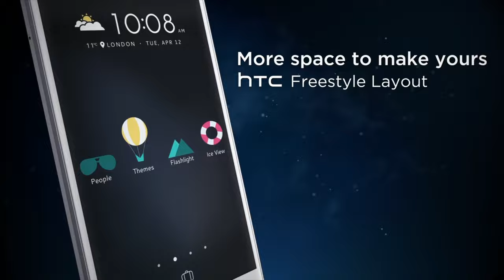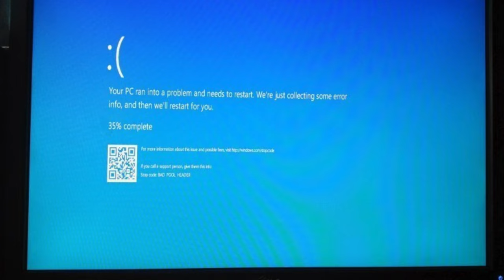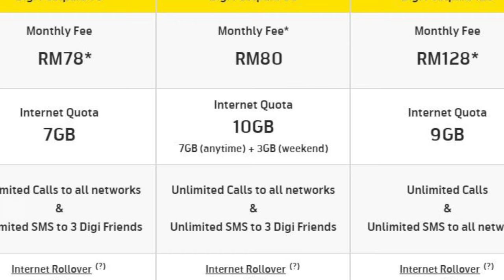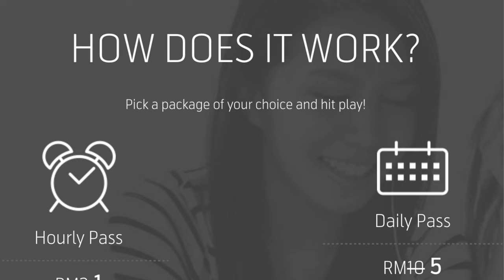Mingguan Amanz [4K]- HTC 10, Facebook F8, Malaysia Digital Economy Corporation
Pada minggu ini, peranti flagship dari HTC telah diumumkan iaitu HTC 10, yang membawakan fungsi penstabilan imej optikal (OIS) pada lensa depan dan lensa utama. Meizu pula telah melancarkan Meizu Pro 6 dengan pengimbas cap jari dan juga 4GB RAM.

Minggu ini juga telah berlangsung acara Facebook F8 yang menghimpunkan pembangun mereka. Mark Zuckerberg turut berkongsi perancangan 10 tahun mereka, dan ingin memfokuskan dunia realiti maya dan juga Augmented Reality.

Di pasaran tempatan, peranti berjenama STOM telah dilancarkan ThunderMatch Technologies yang merangkumi komputer 2-dalam-1 dan juga PC Stick. U Mobile dan Celcom pula telah mengemaskini tawaran perayauan internet mereka sementara Digi memperkenalkan pas khusus untuk hiburan video. MDEC pula kini telah dijenamakan semula menjadi Malaysia Digital Economy Corportation.